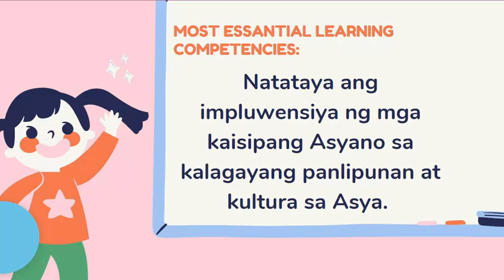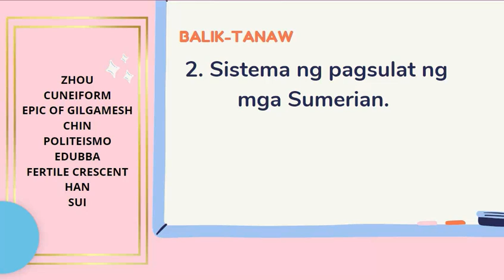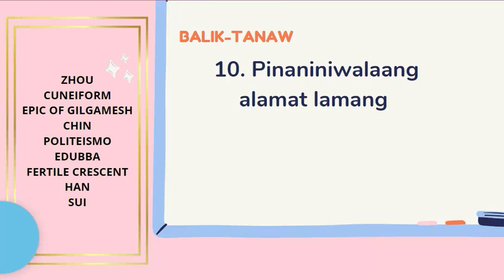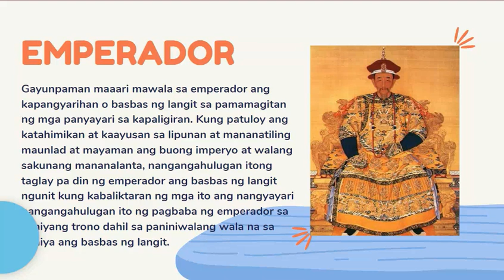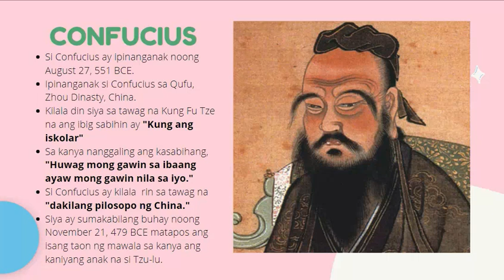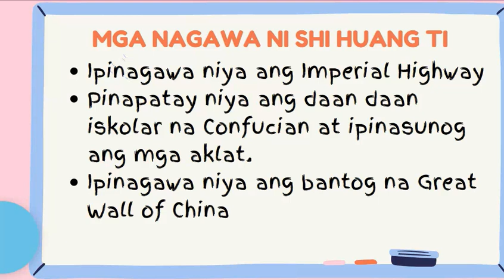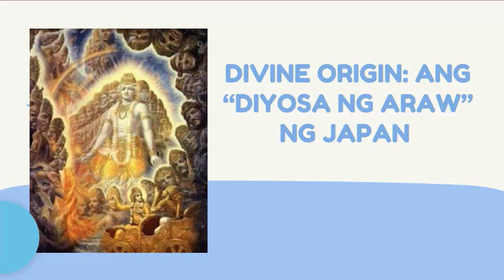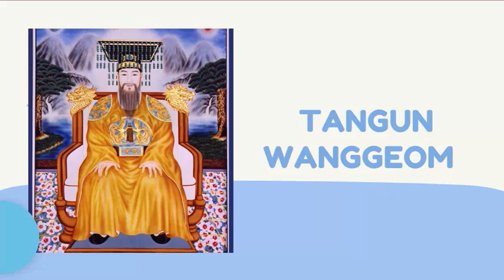Q2 Aralin 3: Impluwensiya ng mga Kaisipang Asyano sa Kalagayang Panlipunan at Kultura sa Asya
Most Essantial Learning Competencies:
Natataya ang impluwensiya ng mga kaisipang Asyano sa kalagayang panlipunan at kultura sa Asya.

Inaasahan:
1. Natatalakay ang kahulugan ng Sinocentrism at Divine Origin;
2. Nasusuri ang iba’t ibang kaisipang Asyano na nagbigay-daan sa paglinang
    ng pagkakakilanlang Asyano; at
3. Natutukoy ang kahalagahan ng kaisipang Asyano sa paghubog ng mga
    tapat at mabuting pinuno ng mga sinaunang kabihasnang umusbong sa
    Asya.

Ang modyul na pinagbatayan ay mula sa Dibisyon ng Lungsod ng Caloocan

Coal Mine Rhythm - Martin Rose